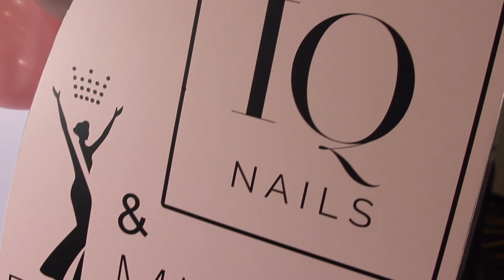MISS POLONIA 2022 - ZGRUPOWANIE Z IQNAILS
Możemy oficjalnie ogłosić, że zostaliśmy partnerem Miss Polonia 2022! To wielki zaszczyt móc brać udział w tak prestiżowym wydarzeniu.🏆​​​​​​​​
W trakcie zgrupowania Miss Polonia zadbaliśmy o paznokcie, skórki i dłonie naszych finalistek. Obserwujcie uważnie nasze social media bo już niedługo czeka na Was dużo niespodzianek związanych z galą 💥​​​​​​​​

Finał wydarzenia już 27 maja 2022 o godzinie 20:40!